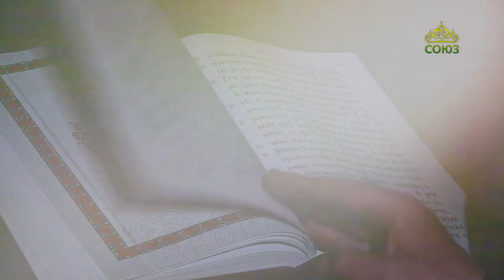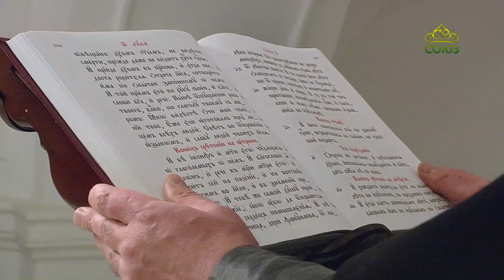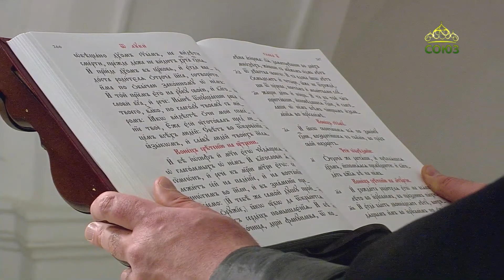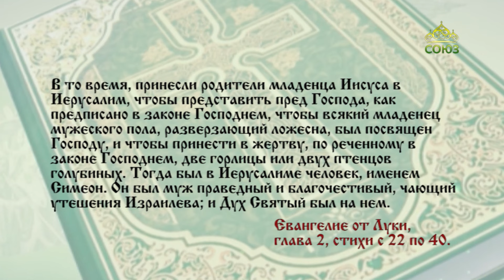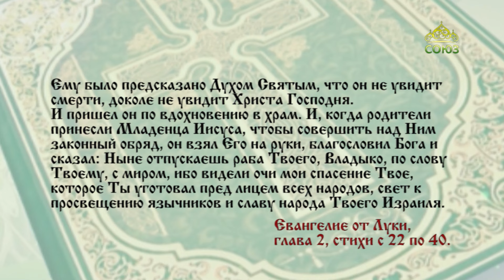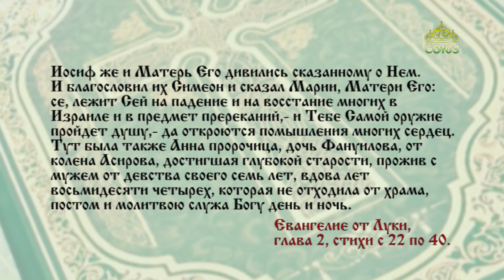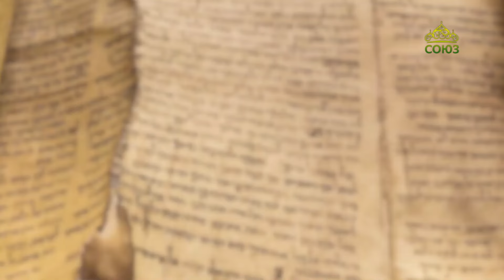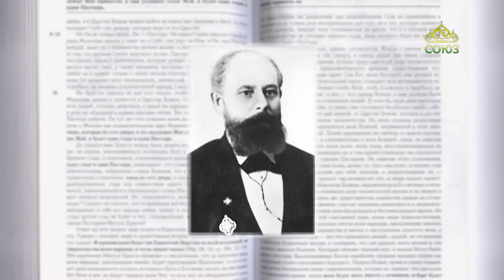Читаем Евангелие 15 февраля 2024. Евангелие от Луки. Глава 2, ст. 22-40.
Ныне отпускаешь раба Твоего, Владыко, по слову Твоему, с миром, ибо видели очи мои спасение Твое